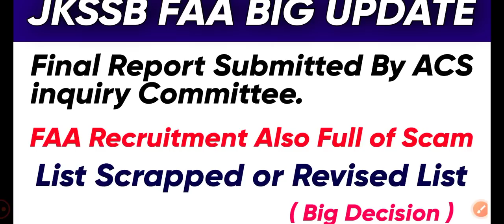JKSSB FAA Big Update 2022 : FAA full of Scam Final Report Submitted : FAA List Scrapped or not !